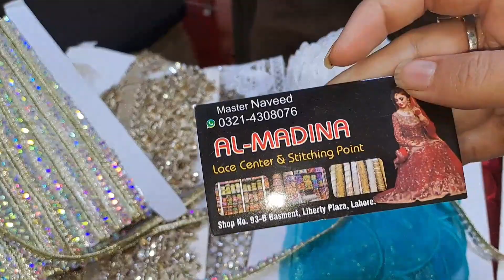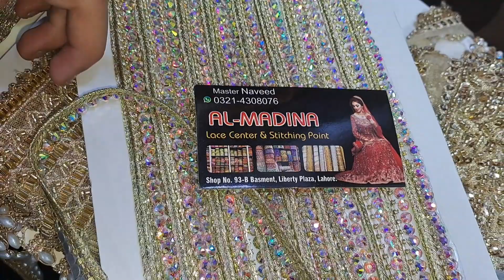Eid Shopping's 😱||lahore markit shopping ||Zaima &mama vlog😱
eid shopping
shopping
shopping vlog
shopping haul
eid shopping tour
bridal dress shopping
eid shopping uk
shopping from local market
local market shopping vlog
our eid shopping
shopping
shopping video
eid shopping vlogs
eid shopping
shopping
shopping vlog
eid shopping idea
eid shopping 2024
eid shopping in uk
kids eid shopping,eid shopping 2014
teri eid shopping 2024
eid shopping idea
eid shopping 2024
first eid shopping
girls eid shopping
eid dress shopping
collecbahix eng vlogs
dress shopping
eid shopping kharab sho
eid shopping in 5000
eid shopping be like
tajab family#viralvideo#ducky bahi